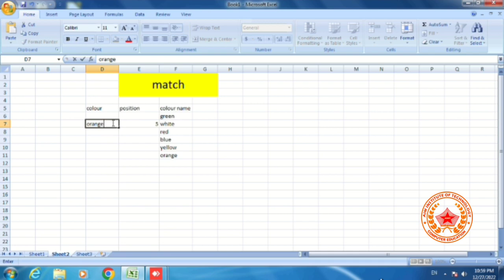Excel me match formula ko kaise lagate hai,match ko kaise lagaye